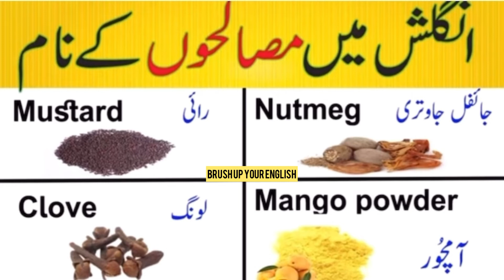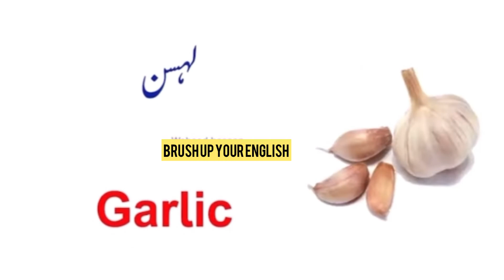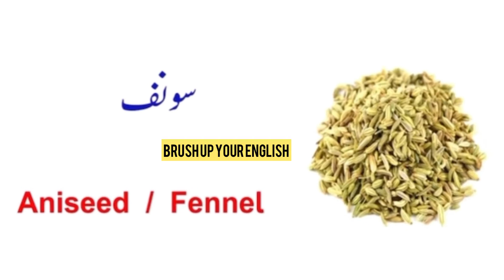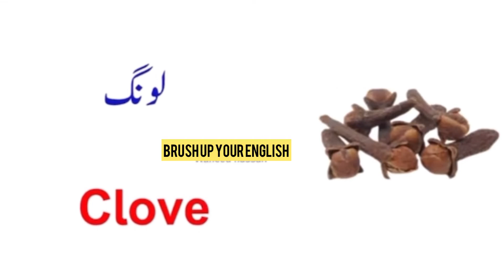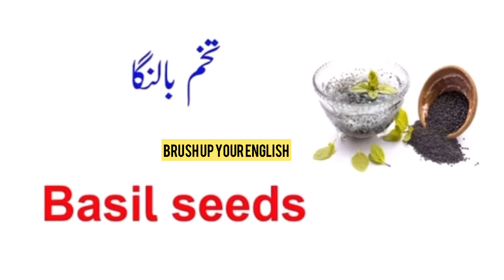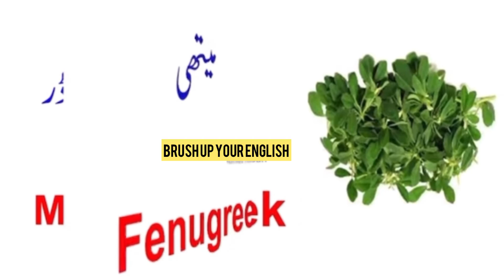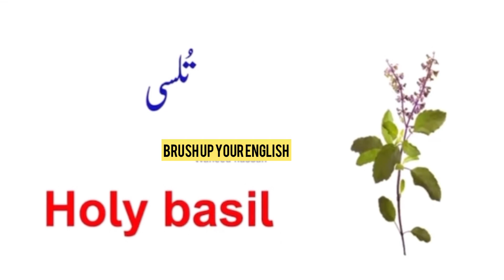Spices Name Vocabulary Words with Urdu meanings